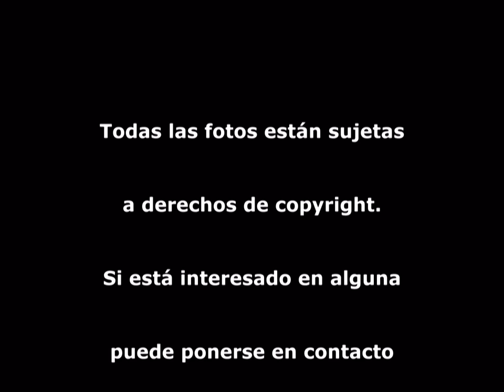Concurso de Fotografía Rápida 2011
Fotos ganadoras del concurso de fotografía rápida de la Asociación Fotográfica de Avila del año 2011. La mecánica del concurso es sencilla: se propone un tema y los participantes tienen cinco días para presentar sus fotos. Al sexto día se votan y al siguiente el ganador propone nuevo tema.

Enlaces.

Nuestro Twitter: @AvilaAFA